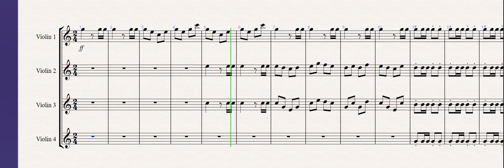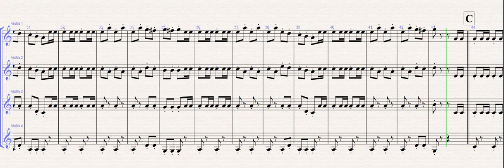Theme from William Tell by G. Rossini arranged for 4 violins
Theme from William Tell
by Giaccomo Rossini
Arranged for 4 violins

FREE PDF Sheet Music available upon request by following these steps:

2. COMMENT "Done" on the comment section
3.

This channel is committed to providing musical resources to help growing musicians.